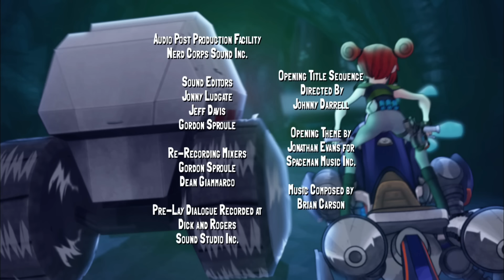سلوجيترا | الحلقات 5 و 6 | Slugterra in Arabic